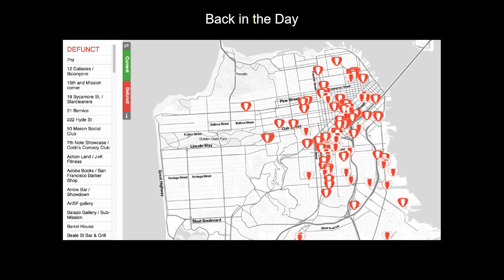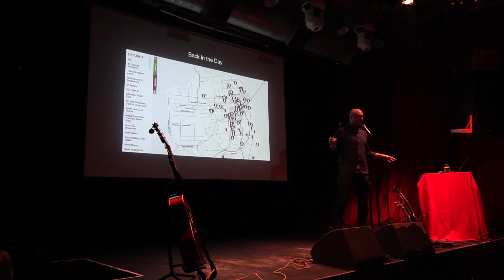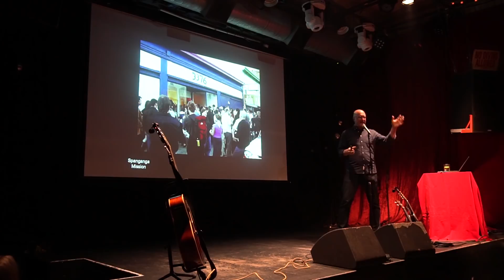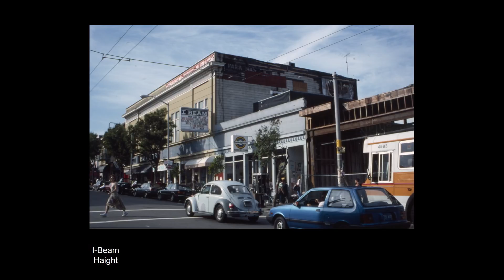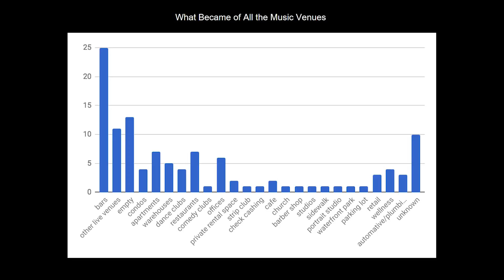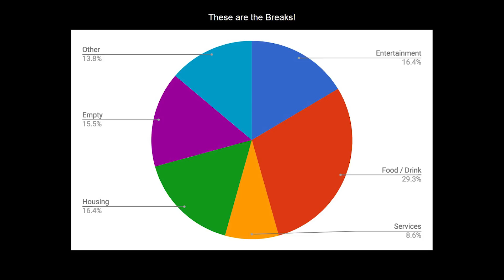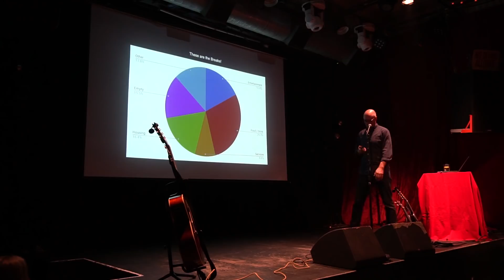San Francisco's Deceased Music Venues | Bring da Noise, Bring Defunct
You’ve heard it once, you’ve heard it a million times: The San Francisco music scene is dead! All the cool venues are getting shut down! Everything used to be so much better here! Is it all really true? Presenter Dan Strachota will attempt to answer these questions by taking a walk down memory lane, uncovering the amazing and wild music venues that made up San Francisco's rich cultural history – and finding out just what happened to them.

Dan has written about music for SF Weekly, San Francisco magazine, SPIN.com, and the East Bay Express. He’s also the Talent Buyer at Rickshaw Stop and Phono Del Sol.